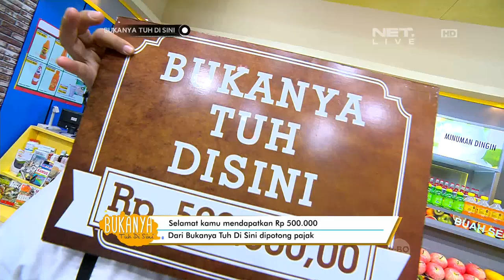Bukanya Tuh di Sini - Komeng Sulap Tapi Ngerjain Penonton (1/3)